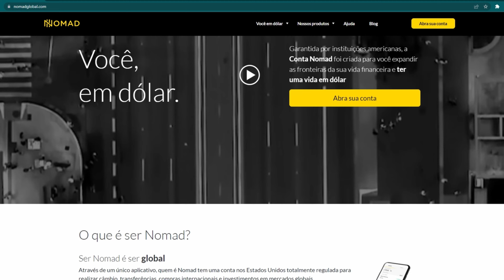Como gravar com iPhone e melhorar o áudio dos vídeos | Tech 4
Vou te mostrar como gravar com iphone e ter um bom áudio em seus vídeos!

✅ Microfones Direcionais
📍Rode Video Micro
📍Rode Video Mic Go
📍Movo VXR10-PRO
📍Boya mm-01
📍Saramonic p/ iphone
📍Saramonic SMARTMIC

✅ Equipamentos que uso ou recomendo:
📍Celular Principal
📍Celular Secundário
📍Microfone Direcional
📍Microfone Sem Fio
📍Tripé Básico
📍Tripé Manfrotto

Me chamo Gabriel e  aqui  no meu canal eu falo sobre tecnologia e produção de conteúdo!